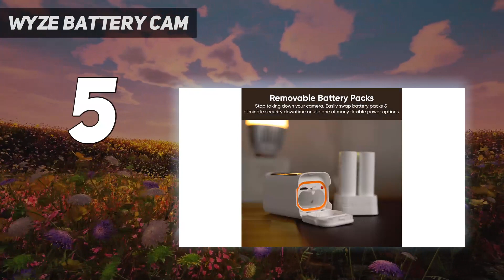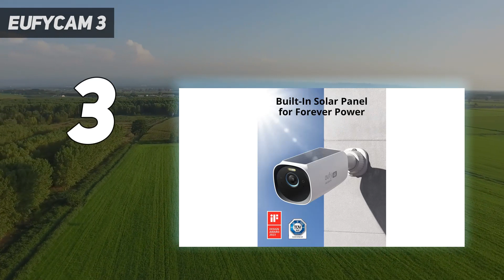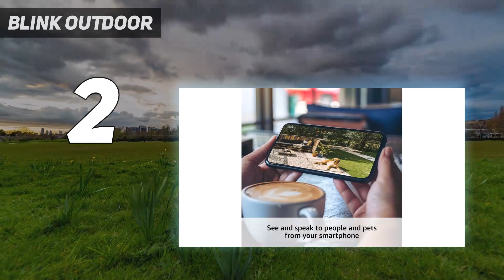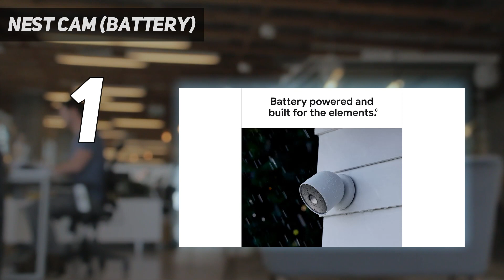Top 5 Best Outdoor Security Camera in 2024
Here is the Updated Prices of the Best Outdoor Security Camera in 2023!

Things that we mentioned in this video:
1. Nest Cam (battery) - B09FCMSJZG
2. Blink Outdoor - B0B1N5HW22
3. EufyCam 3 - B0B79LHWSX
4. Arlo Ultra 2 - B08HRML25F
5. Wyze Battery Cam  - B0B9ZTZRBX